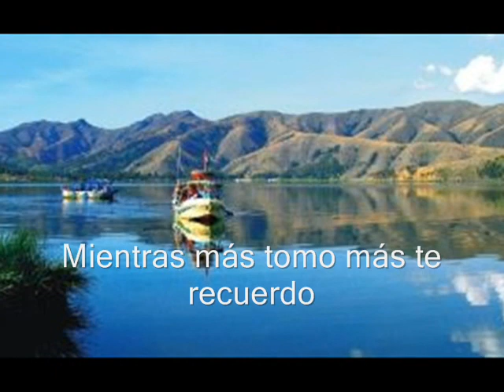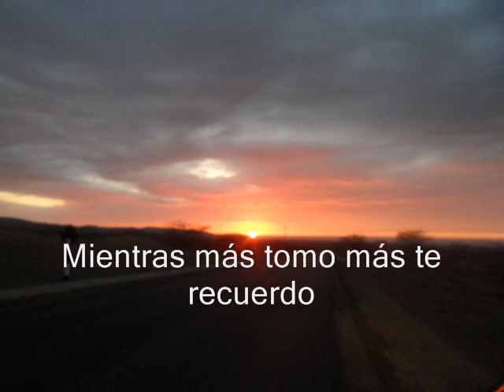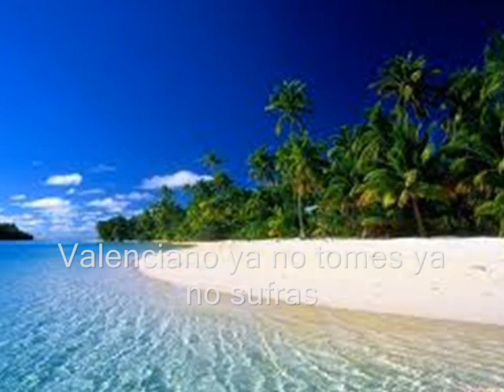TRAGUITOS DE LICOR - CUARTETO VALENCIANO "INIGUALABLE"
Eventos corporativos. Aniversarios, Ferias, Fiestas patronales, Giras a todo el mundo.

VALENCIANO "TRIUNFADOR EN TODAS FERIAS PATRONALES DEL NORTE".

NUEVO ALBUM "INIGUALABLE"

TEMA: TRAGUITOS DE LICOR
APDAYC - PERU